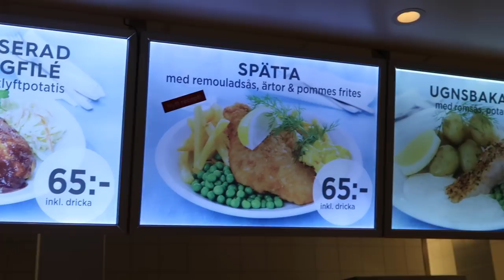VLOGG | Träffar min IDOL!!!!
Tack för att ni tittade. Hoppas ni gillade videon lika mycket som jag gjorde att filma den!! Älskar detta!

Kamera: Canon Powershot G7 X Mark